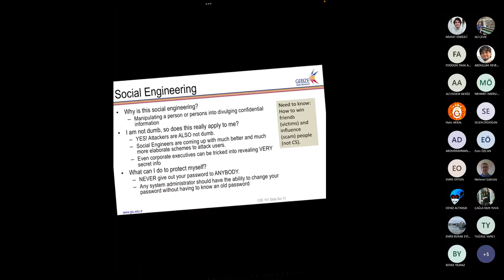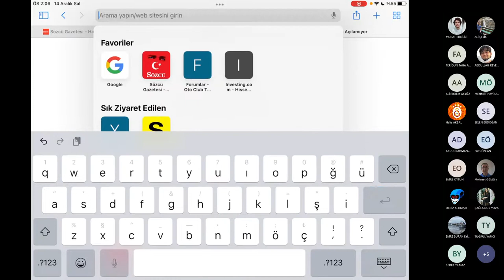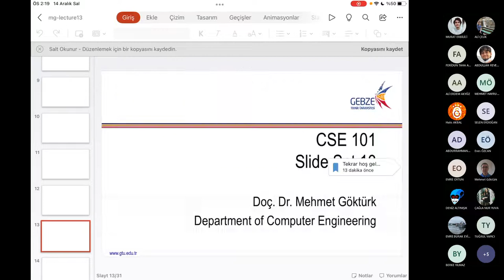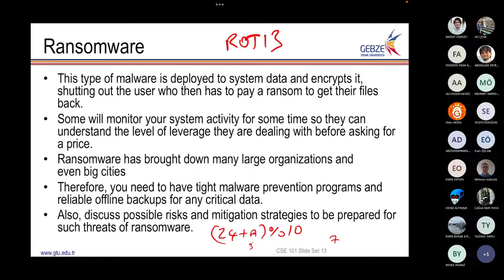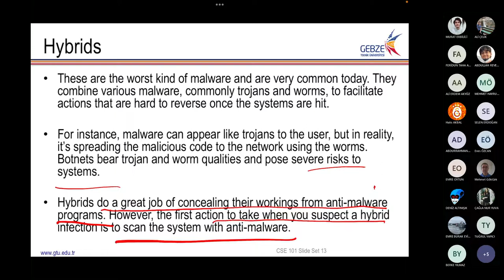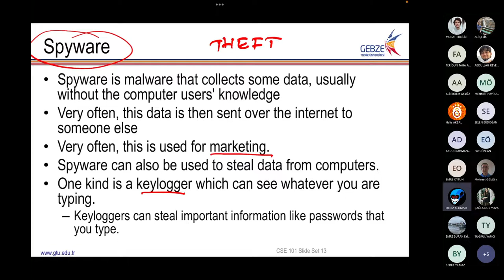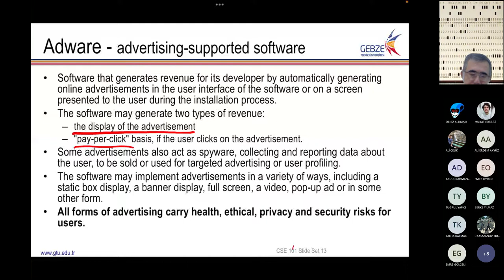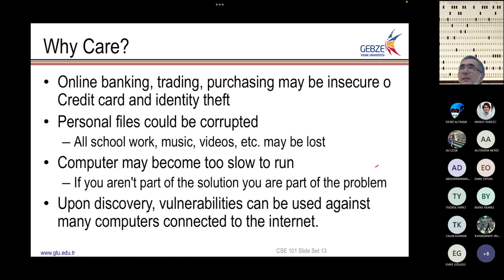CSE 101 - Lecture 23 - Introduction to Computer Engineering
Computer Security Part 2
Ransomware
Class Talk on Security
Cryptography
Public and Private Keys
Gebze Technical University F21